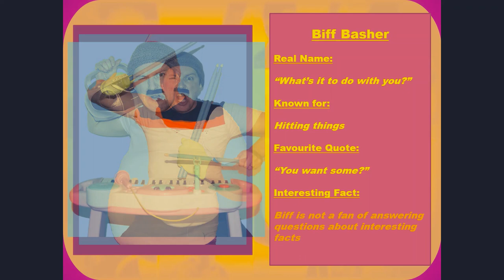Jim Phillips - Vol Au Vent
A bit of fun, making my first ever music video. I hope you enjoy :)